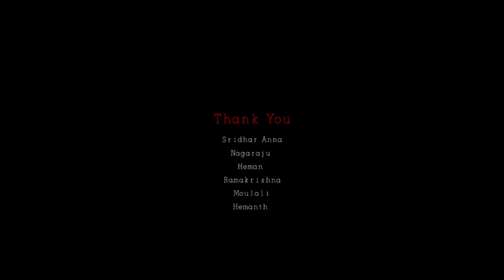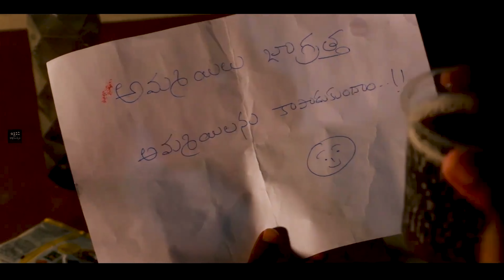Killer Katha Chitram || Telugu Latest Full Length Movies || Telugu Suspense Thriller Movies